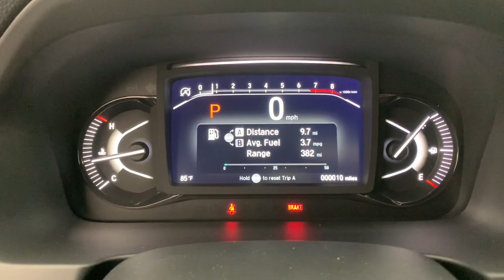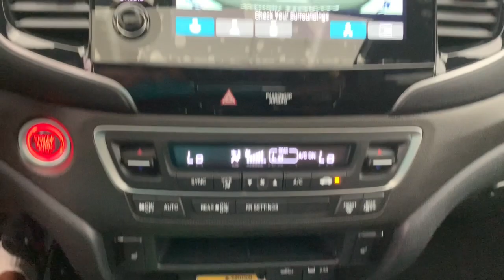2023 Honda Passport Fort Lauderdale, Pompano Beach, Coral Springs, Hollywood, Plantation, FL PB01299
Lunar Silver Metallic New 2023 Honda Passport TrailSport available in Fort Lauderdale, Florida at Holman Honda. Servicing the Fort Launderdale, Pompano Beach, Coral Springs, Hollywood & Plantation, FL area.

Holman Honda
12 E Sunrise Blvd

Holman Honda of Fort Lauderdale is very proud to offer this handsome 2023 Honda Passport. SilverbrbrbrPrice does not include sales tax tags registration fees government fees electronic filing fee* of $149 and Pre-Delivery Service Charge* of $899. (* This charge represents costs and profits to the dealer for items such as inspecting cleaning and adjusting vehicles and preparing documents related to the sale.)